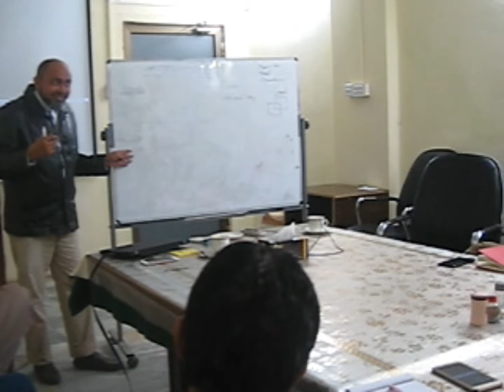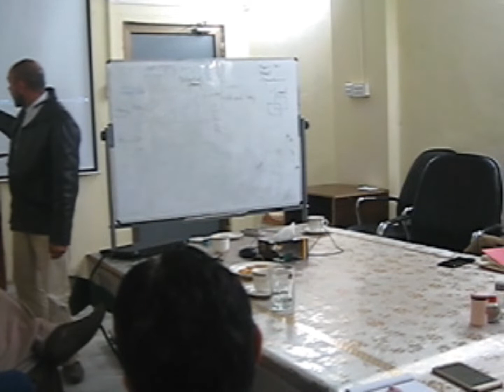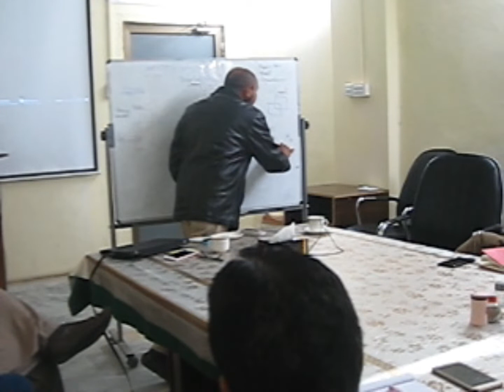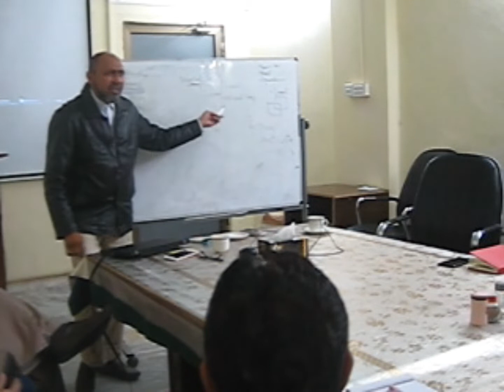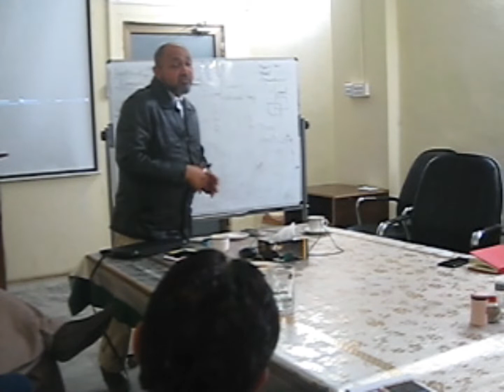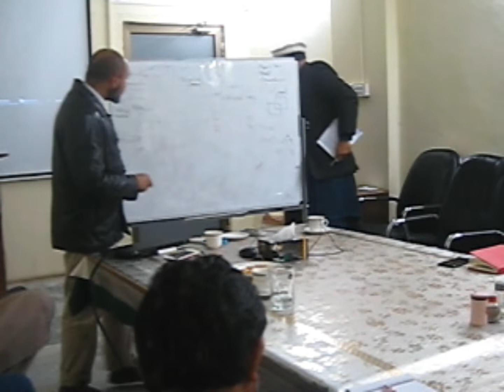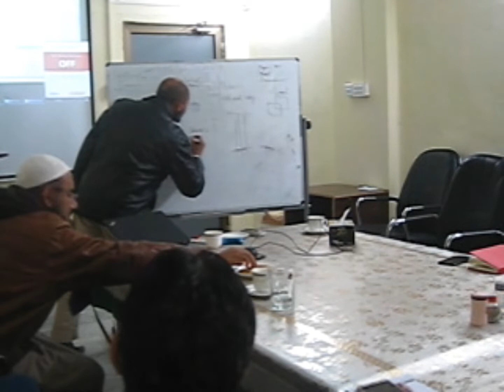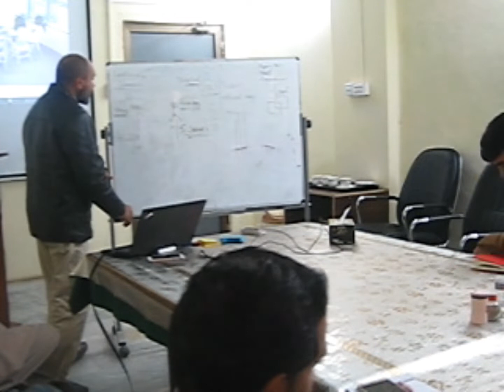[Language Development] What matters more - Quality of interaction or Contents?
Quality of interaction between teacher and students matters more in language development at early stages.